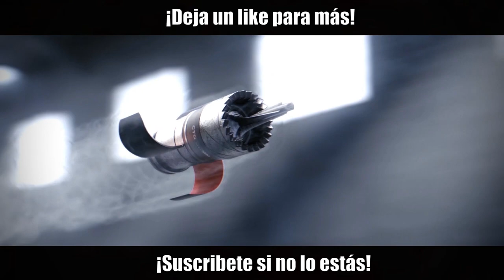RANDOM MOMENTS de R6 #53 | Reaccionando | Caramelo Rainbow Six Siege Gameplay Español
Random Moments de R6 en este Gameplay de Rainbow Six Siege español en Shifting Tides.

▬▬▬▬▬▬▬▬▬ INFORMACIÓN SETUP ▬▬▬▬▬▬▬▬▬
● CPU: Intel Core i9-9900K 3.6Ghz
● MB: Asus Prime Z390-A
● Rstón: SteelSeries Rival 300
● Cᴀsᴄᴏs: Sades A6
● Micrófono: Blue Yeti
● Fuente Alimentación: 800W Mars Gaming
● Teclado: Newskill seiryu